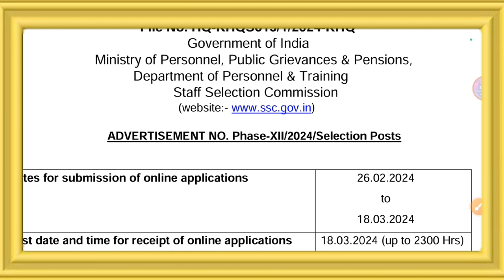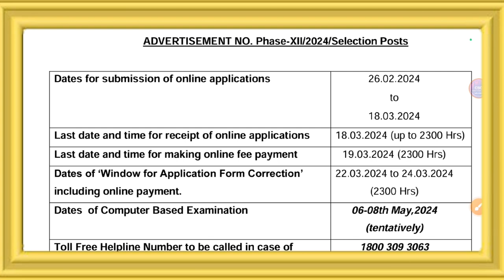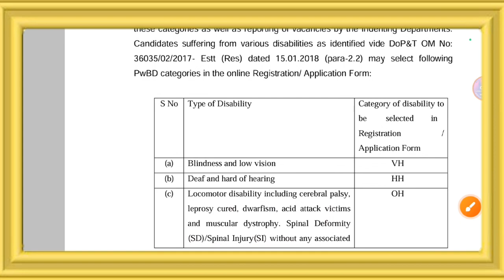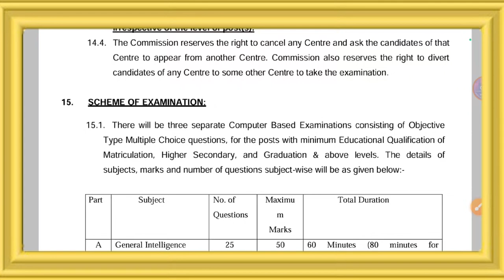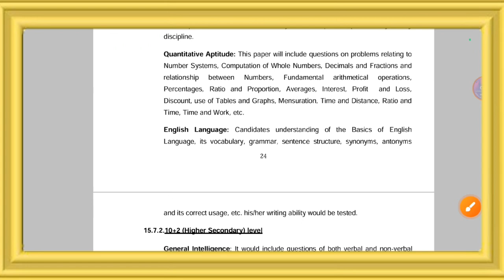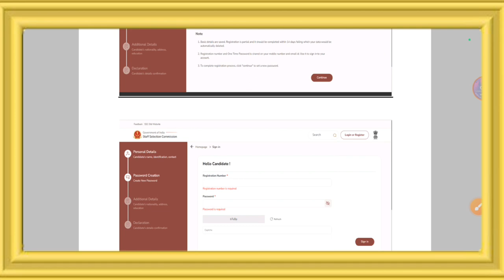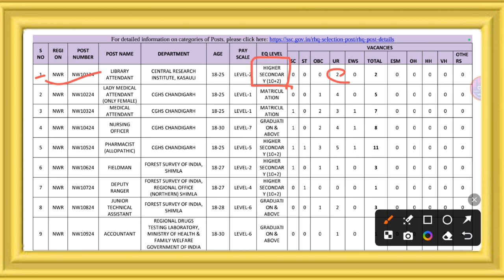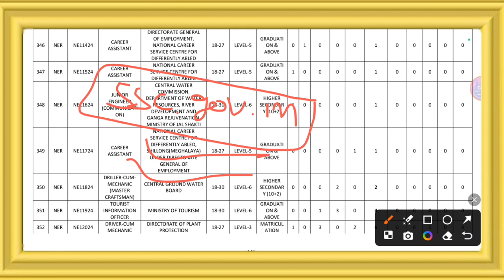🔴 SSC Salection Post Phase XII 2024 Notification OUT 🔥 | Exam Pattern, Syllabus, Vacancy, Age